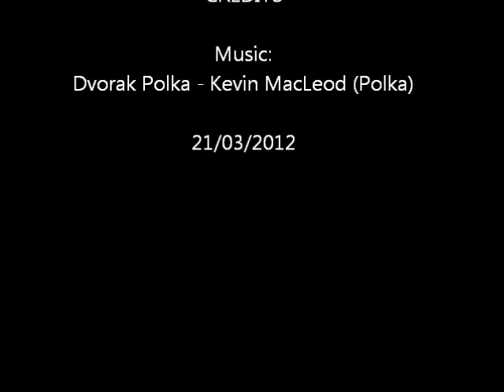Friendly Squirrel - Dvorak Polka royalty free music - Kevin MacLeod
a cute gray squirrel that likes to hang around my place. I've named him Gandalf the Grey!